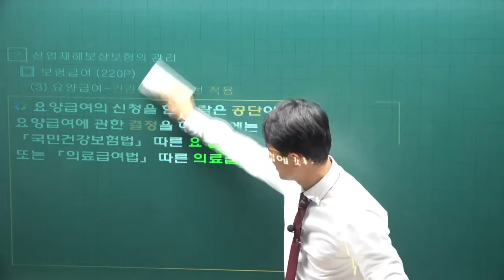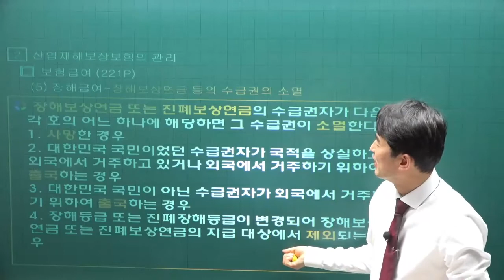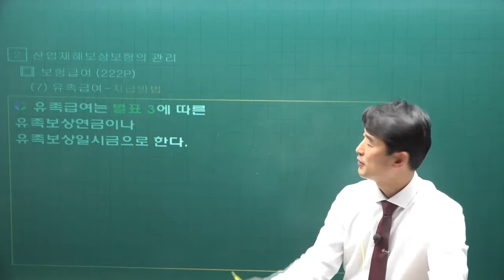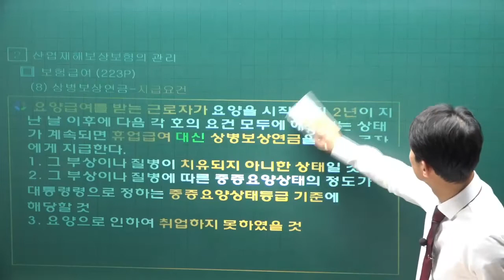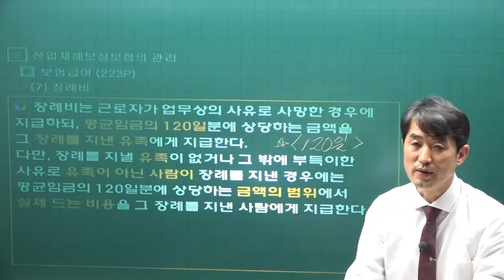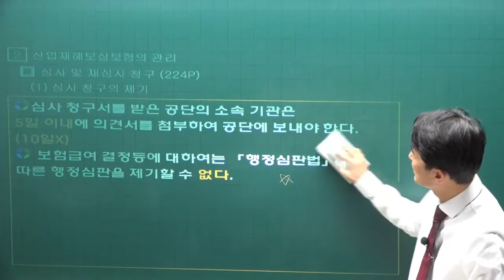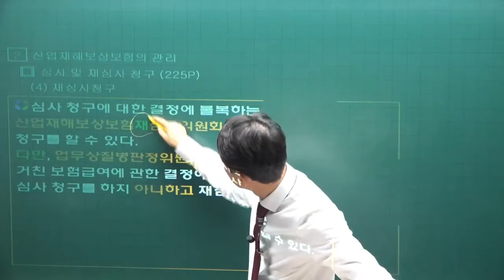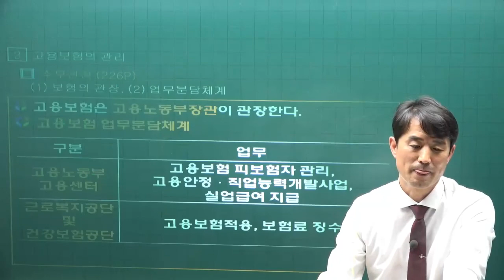[주전무] 2022년 주택관리사 관리실무 기본이론 29강